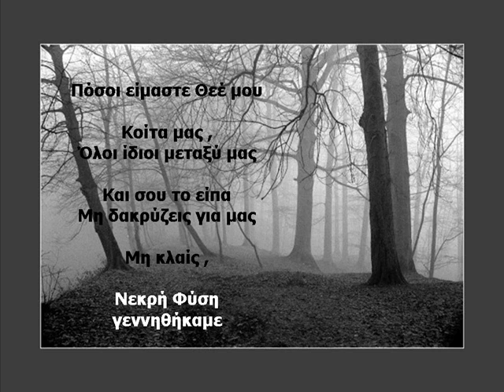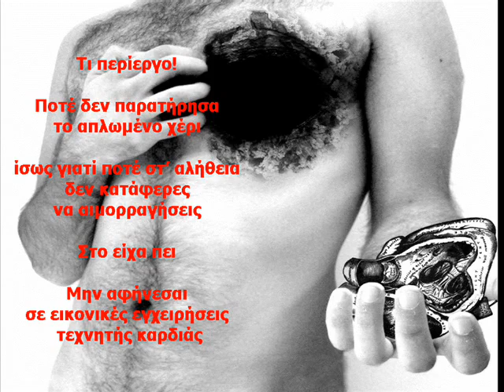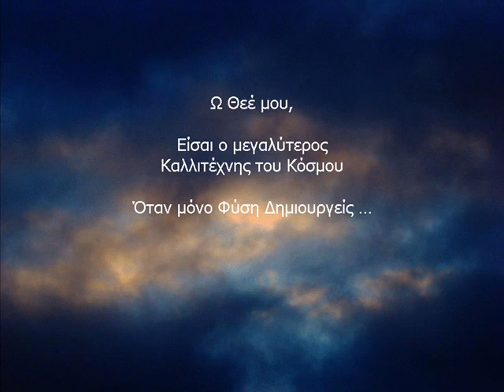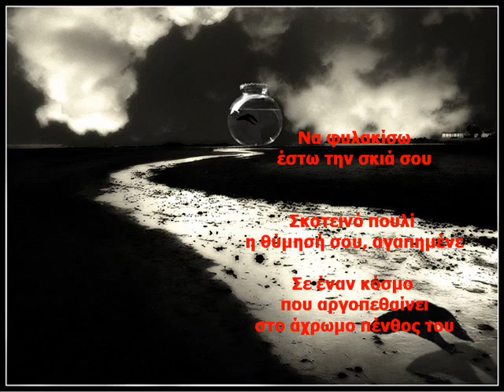Dead Nature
Νεκρή Φύση

Μαρία Ρ.